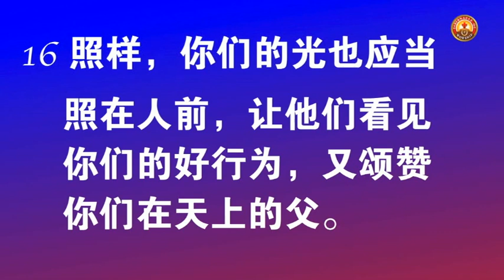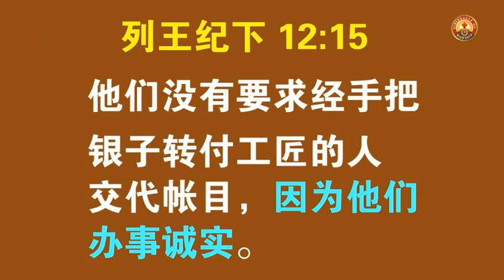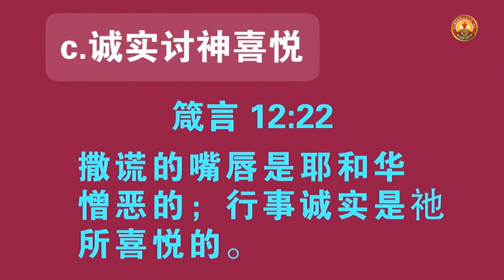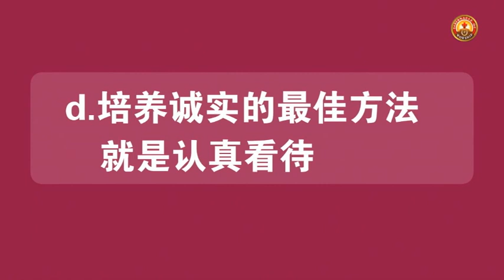Honest - The Complete Virtue (C)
5th August 2017 - Rev. Christopher Mun